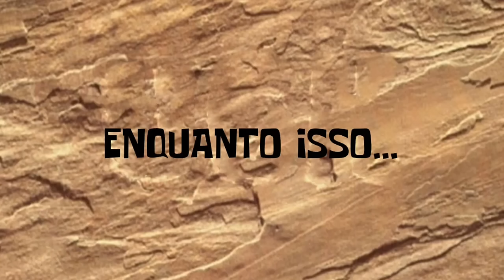GTA RP #30 | O DETRAN quis PRENDER TODOS os CARROS do meu LEILÃO!! - STREET CAR CLUB RP